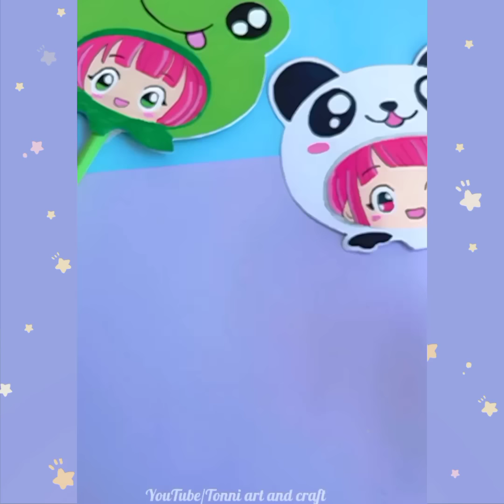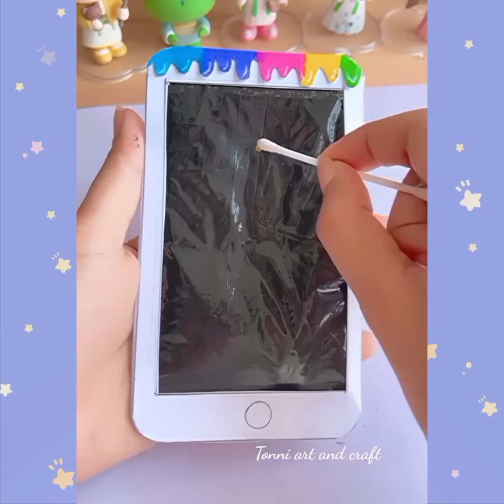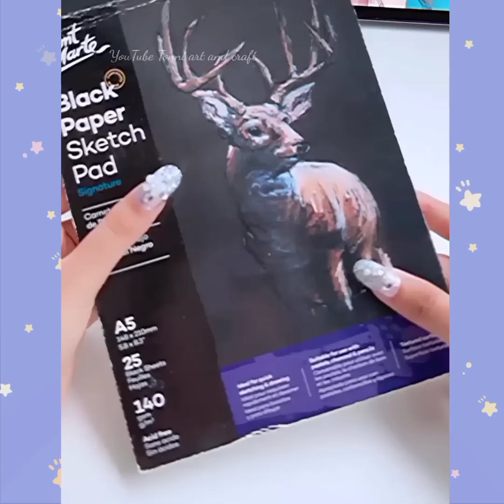Paper craft/Easy craft ideas/ miniature craft / how to make /DIY/school project/Tonni art and craft